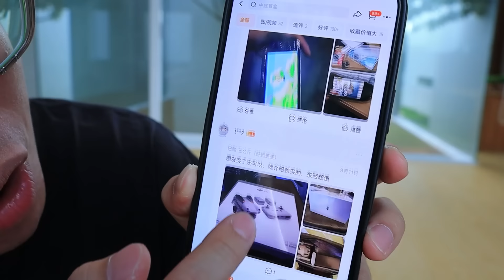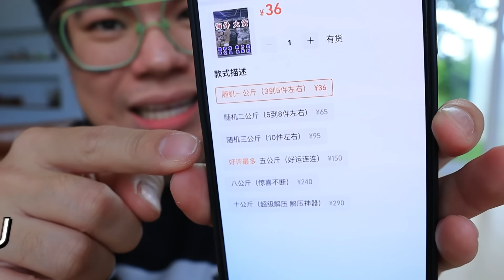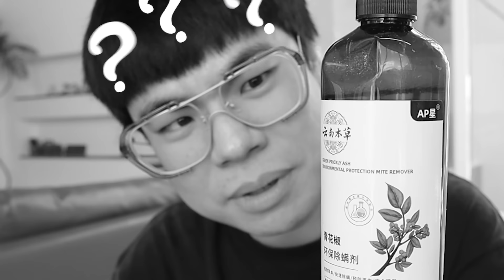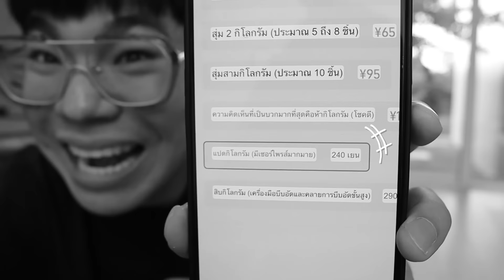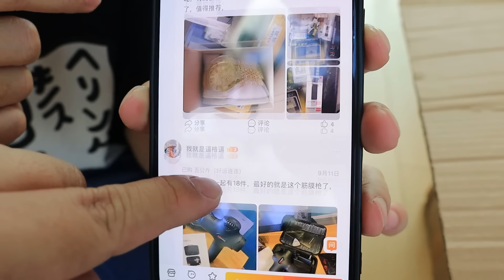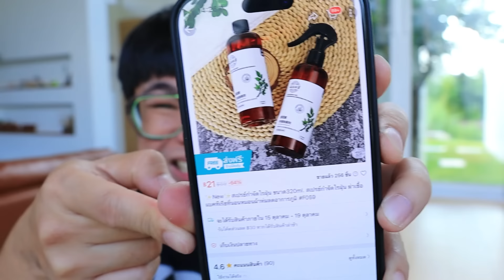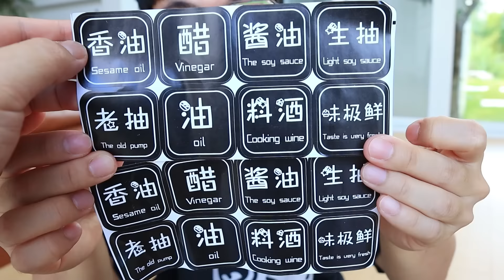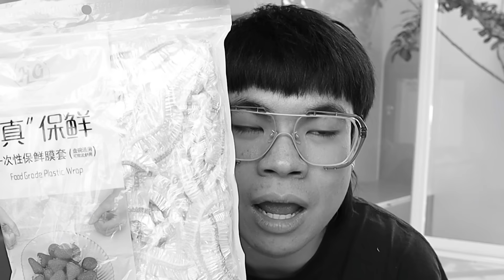กล่องสุ่ม 8 กิโล จากจีน...รีวิวดีเวอร์ จะได้ของดีกี่เครื่องครับ!!?